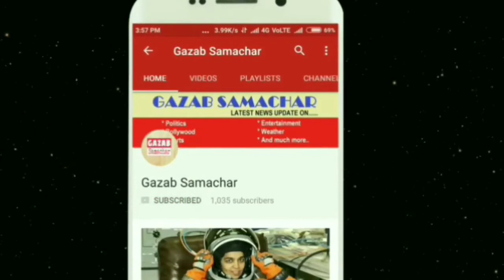डीपीएस इंटरनेशनल स्कूल साकेत में बास्केटबॉल टूर्नामेंट का आयोजन, सोनीपत के बच्चों ने मारी बाजी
The Inter DPS Basketball Girls Tournament was held from October 10 to October 12 in Delhi Public School International Saket, in which 16 teams from DPS School Zone-2 participated. The final match of the match was between DPS School RK Puram and DPS School Sonipat in which the children of Sonipat organized the event of the betting ceremony, Dr. Chetan Kumar told that for the first time the Inter DPS Basketball Girls Tournament was held under 14 years of age. Done to balikas

In the program, the chief guest of the award distribution ceremony, the basketball player Joginder Singh Saran, honored the player and said that such an event increases the interest of the children in the game.